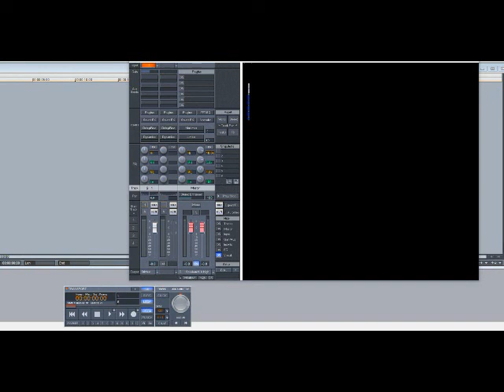Notorious B.I.G. ft Jay-Z & Angela Winbush – I Love The Dough (Uncut Version) (Slowed Down)